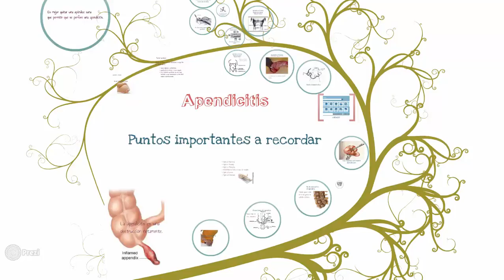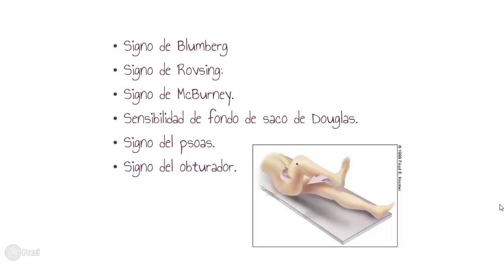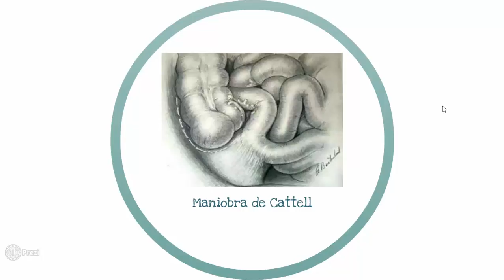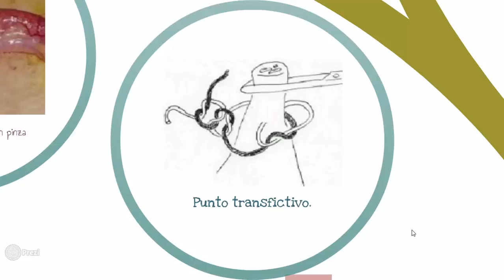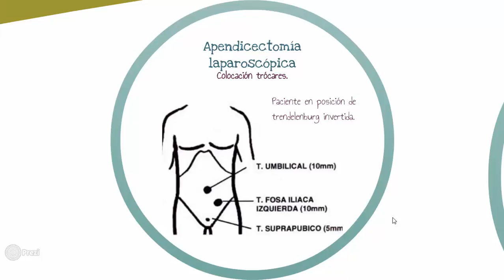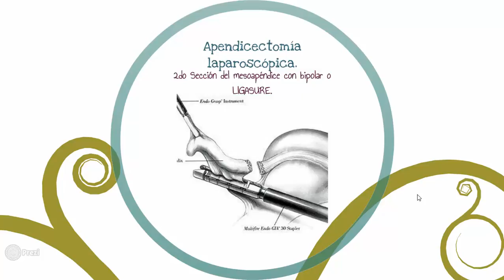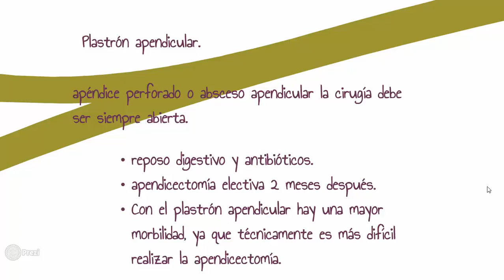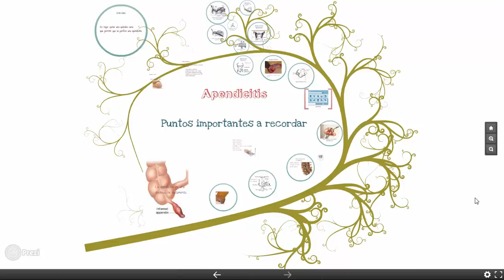Apendicitis.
Manejo quirurgico de la apendicitis.